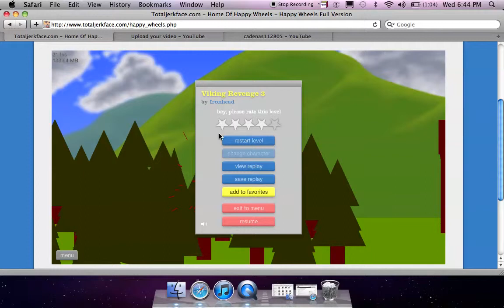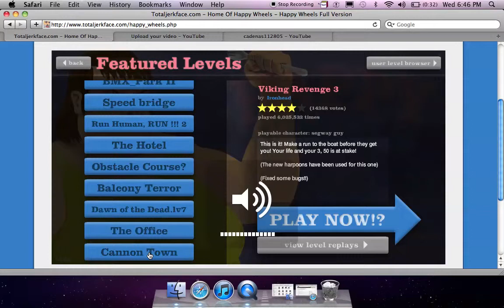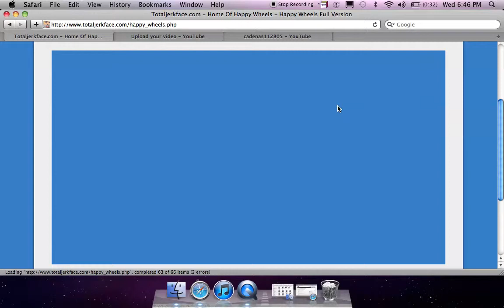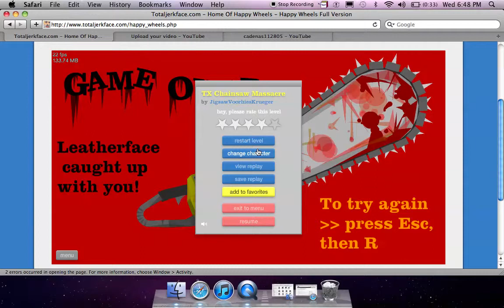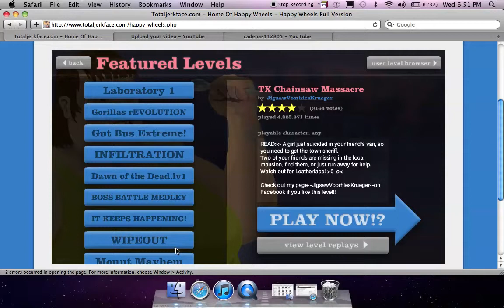Cadenas8 plays:Happy wheels EP 13